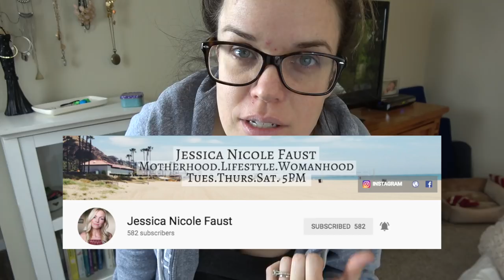WHOLE HOUSE CLEAN WITH ME: PART 1 - THE BEDROOMS | CLEANING MOTIVATION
In this WHOLE HOUSE CLEAN WITH ME series I will be taking through my entire house on this ULTIMATE CLEAN WITH ME video playlist! I did one of these when my channel first came out and I wanted to do another since my house got so bad while we battled the flu! Thanks for letting me share my madness with you. This video is a bit longer than my recent videos, as per subscriber request! I hope you enjoy it. LOVE YOU ALL!! & HAPPY NEW YEAR!! I'M BACK, MAMAS!!!

SIGN UP: as retail and search Young Living product: "THIEVES HOUSEHOLD CLEANER"

VACUUM:
Dyson D7 Motorhead

DUSTER:
Swiffer 360 Dusters Extendable Handle Starter Kit

The Mama Lounge is a mommy lifestyle channel aimed to motivate mom's with cleaning videos, organizational videos, mom favorites, product reviews, vlogs, and anything under the mom life sun! If you have a video request or want to say Hi, please do so in the comments below! I would love to connect!

XO,
Sarah